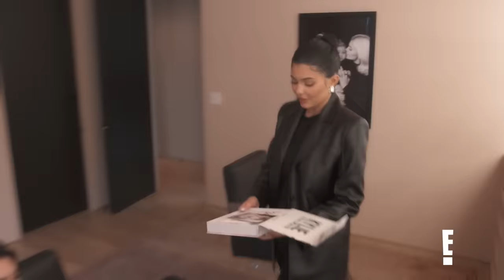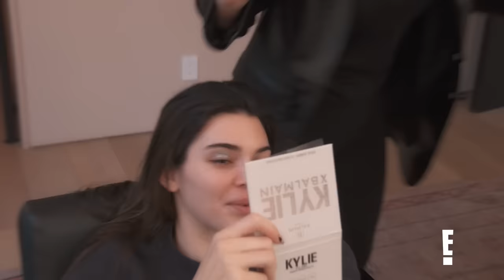Watch Kylie Jenner Expertly Do Kendall's Makeup | KUWTK Exclusive Look | E!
Stormi's mom creates a fresh look for the model and Kendall recalls Kylie's old high school beauty routine. See the "KUWTK" sneak peek!